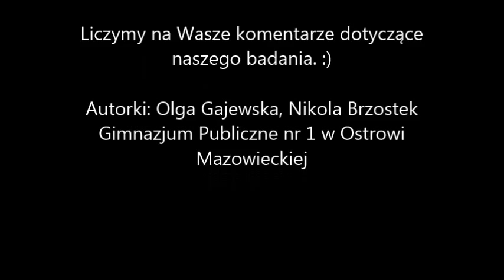Sonda uliczna - OSTROWIACY BĘDĄ FIT!